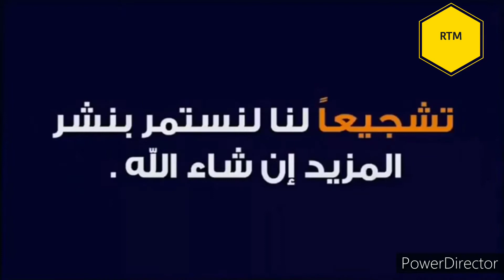مترو رمضان Métro Ramadan